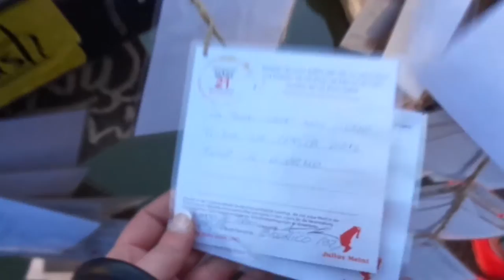A Day In Milan | Vlog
Heyo! on the 25th of April me and my friends have been to Milan for one day...enjoy this mini trip with us ^^

Cieo! il 25 aprile io ed i miei amici siamo andati a Milano per un giorno...e vi ho portati con me ^^

Bye
Jess x